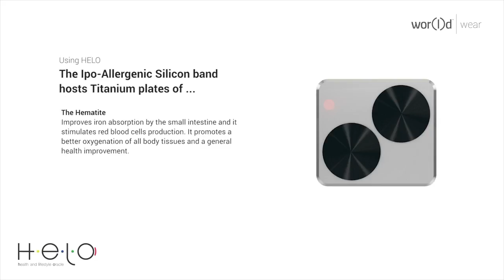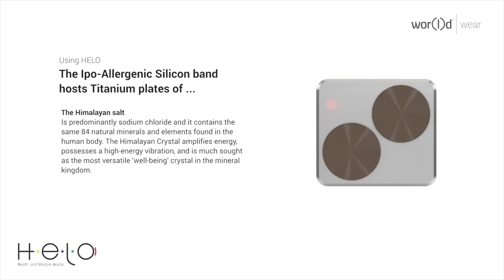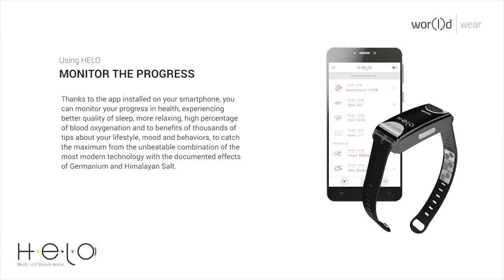Helo Titanium Plates 2017 HD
Helo titanium plates featured on both the Helo Classic & Helo LX Models.

Power to monitor your health:
- Blood pressure
- ECG/EKG
- Fatigue
- Heart Rate
- Steps

Unlike ordinary wristbands, HELO LX is not limited to monitoring and reporting physical data. HELO LX has active sensors recording emotions, fatigue, sleep quality, exercise, blood pressure, heart rate and ECG, and add-ons such as minerals and stones that directly influence the human body.

Blood Pressure

HELO LX monitors both low & high blood pressure. High BP also known as hypertension, increases the risk of stroke, heart attack and kidney failure. It can narrow and block arteries, as well as strain and weaken the body’s organs.

ECG/EKG

An electrocardiogram (EKG or ECG) is a test that measures the electrical activity of the heartbeat. Measure your ECG/EKG with the HELO LX.

Steps, Distance & Calories

Whether your goal is to lose weight or train for a specific event. HELO LX will accuratly track your steps, distance & calories.

SOS GPS Locator

HELO LX is not only a continuous vital monitoring device, but also a useful companion if you are in trouble.

Reporting

As well as your vitals the HELO LX monitors your sleep quality, mood, fatigue and breath rate.

The next HELO LX update will include monitoring blood-glucose levels, oxygen levels, blood-alcohol levels and much more.

Helo LX